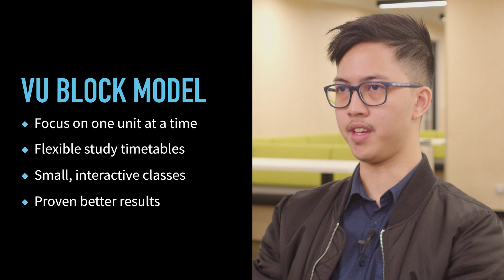Meet VU graduate Kyle - Bachelor of Engineering (Honours) (Electrical and Electronic Engineering)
Hear from recent VU graduate Kyle, from Mauritius, as he talks about his experiences on the Bachelor of Engineering (Honours) (Electrical and Electronic Engineering) and his current work as a graduate electrical engineer at Transurban.

Find out more about studying at VU as an international student

Find out more about the Bachelor of Engineering (Honours) (Electrical and Electronic Engineering)